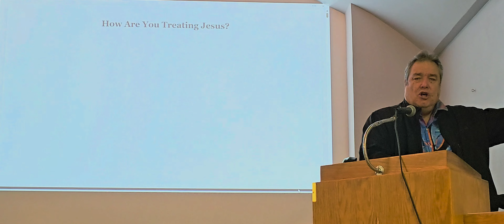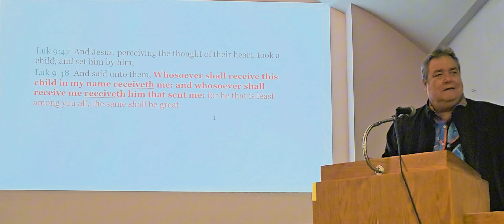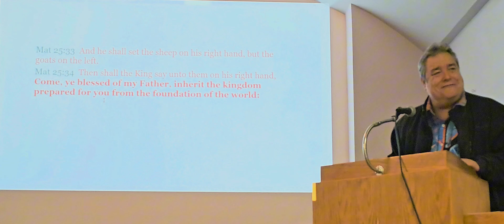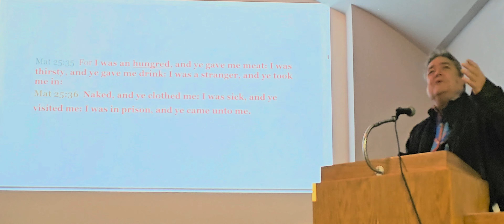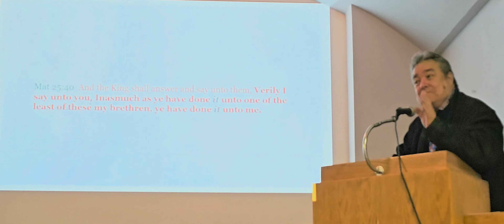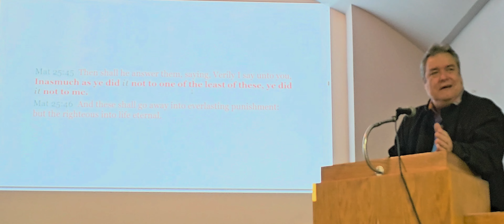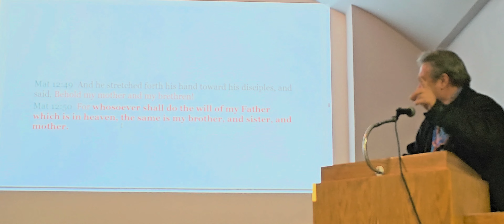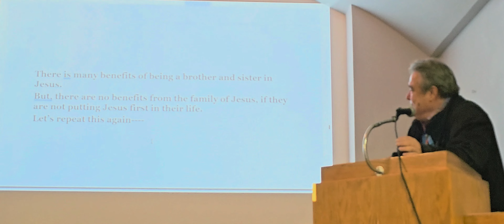How are you Treating Jesus